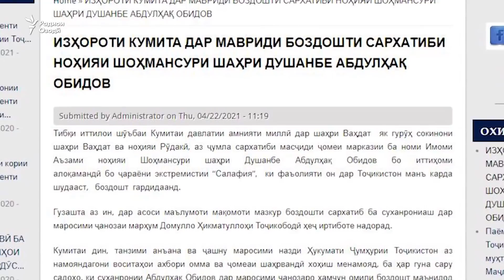Мақомоти тоҷик сархатиби масҷидро бо пайравӣ ба салафия муттаҳам карданд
Маъмурони Кумитаи давлатии амнияти миллӣ сархатиби масҷиди ҷомеи марказии ноҳияи Шоҳмансур, Абдулҳақ Обидовро боздошт кардаанд. Мақомот гуфтанд, ин руҳонӣ ҳамроҳ бо чаҳор нафари дигар ба пайравӣ аз ҷараёни мамнуи “Салафия” муттаҳам мешаванд.